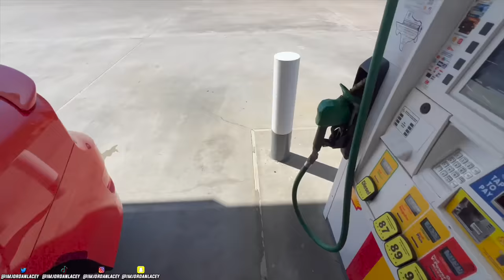I Put Diesel In Loaded Car Instead Of Gas *he was very upset*